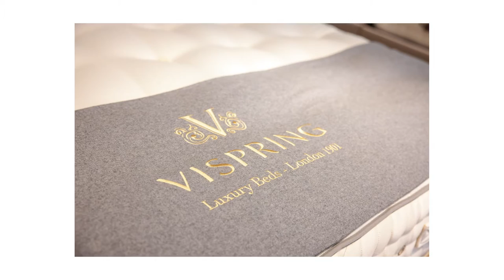Naples' Winter Wine Festival 2022 #800 Vispring Tiara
2022 NWWF Online Auction #800 Sleep Like a King.
One (1) handmade-to-order King Size Vispring Tiara Superb Mattress
One (1) Sovereign Box Spring

Known as the world’s finest and most luxurious mattress, the Vispring story began in 1899 when British engineer James Marshall constructed a handmade mattress for his wife, who had taken ill in Canada. His supportive design, featuring coiled springs wrapped in muslin, became the basis for the Vispring mattress. The company gained fame in the early years of the 20th century by supplying bedding to ocean liners and soon became known as the creators of the ultimate sleeping experience.

The Vispring Tiara Superb is a handmade, heirloom-quality mattress made from some of the most indulgently plush materials available in the world. The construction blends Shetland wool with organic Turkish cotton and hand-teased long-strand Austrian horsehair to create a mattress that fits your body like a piece of tailored clothing. All of the materials are secured with hand-tied woolen tufts and twine to keep them from shifting, so your mattress continues to feel supportive and restful even after 30 years of nightly use. Once you get used to it, you’ll never want or need another mattress.

INSIDER’S INFO:  The mattress set gift certificate expires on January 30, 2023. The bed will be handmade to order considering your unique sleeping style, needs and preferences.  Only redeemable at The Luxury Bed Collection: 111 10th Street South, Suite 110; Naples, FL 34102 upon providing gift certificate.